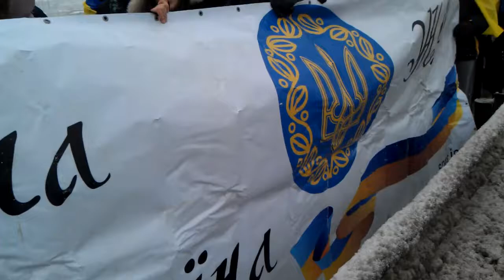День Соборності України 2012 - живий ланцюг #6/12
Акція об'єднаймо Україну "живим ланцюгом" 22 січня 2012 року на мосту Патона в Києві!
12:00, обидва боки мосту Патона.

"День Соборності України 2012" "День Соборності 2012" День Соборності 2012 "День Соборності" "День Соборності України" "День Злуки" "День Злуки  України"   "Акт Злуки" Акт День Злуки "живий ланцюг" живий ланцюг "символ єднання" символ єднання "міст Патона" Київ міст Патона УНР "Українська Народна Республіка" Українська Народна Республіка Незалежність Ukrainian Independence ЗУНР "БКБЗ Спас" Спас "22 січня 2012" "22 січня"